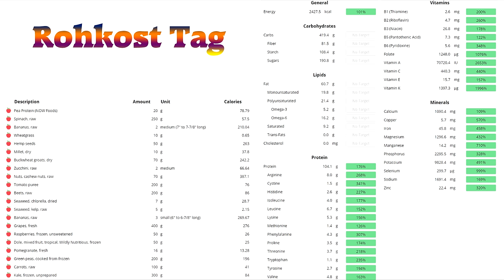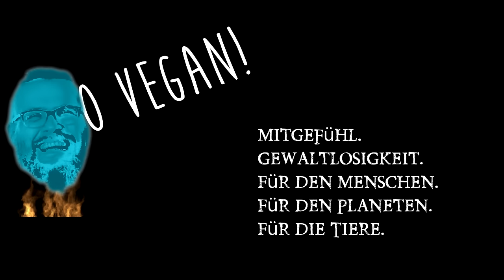Rohkost, das Vegan der Veganer? exakte Nährwertanalyse & Test Teepilz (Fermentation)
Rohkost Mangelernährung? Wie Opfer zu Tätern werden! Fermentation als Getränk (Teepilz). Food Diary & Nährwertanalyse eines Rohkost Tages. Meine Webseite